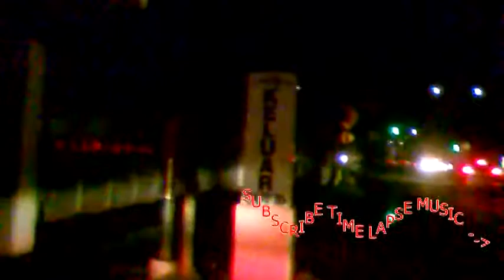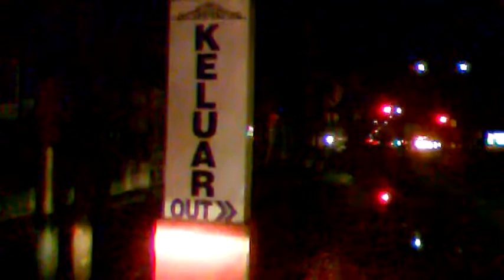STREET VIEW FROM PEKALONGAN TO BANDUNG FREE DOWNLOAD NO COPYRIGHT BACKSOUND TOYOTA CALYA